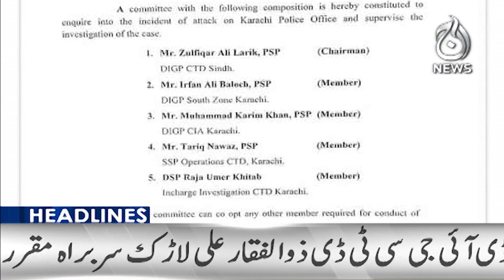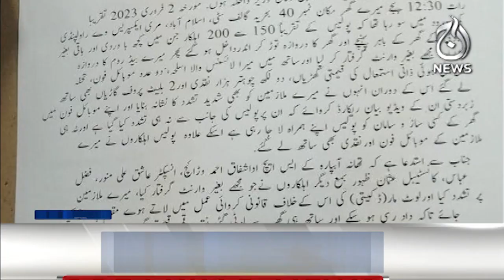Karachi police office on Sharae Faisal cleared after intense battle with terrorists | Aaj News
Headline 6 pm - Karachi police office on Sharae Faisal cleared after intense battle with terrorists  - 18 Feb 2023 - Aaj News

Spot Light With Munizae Jahangir:
shorturl.at/gwFU6

Aaj Exclusive:
shorturl.at/ilQW3

Target ( Crime Show):
shorturl.at/blzDQ

Paisa Bolta Hai With Anjum Ibrahim:
shorturl.at/GMU39

Tax Aur Aap:
shorturl.at/AERU1